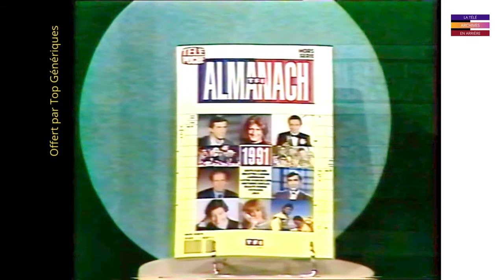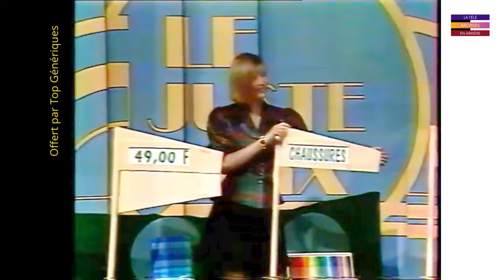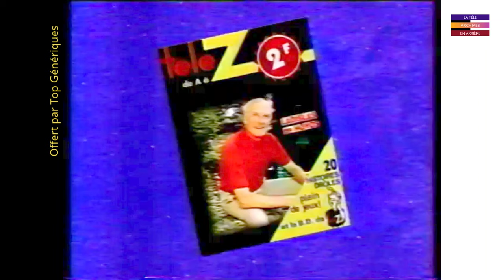[Archives Express] Extrait du juste prix du 22/10/90.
Un vrai cadeau qui ne vient pas de moi mais de @topgeneriques @epoquetube qui a été très très sympa d'avoir pensé à moi, et qui m'a offert un extrait avec Patrick Roy, c'est très très rare de tomber sur une image avec Patrick, profitez en, ceci n'est qu'un extrait de 10 min. Interdit de spoiler au passage. Et un très grand remerciement à Top Génériques encore une fois. Vraiment.